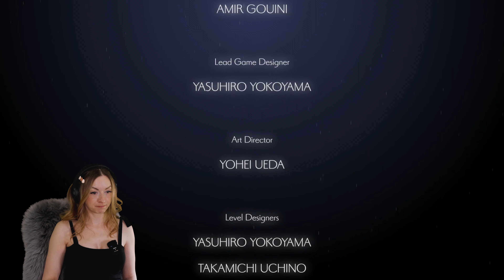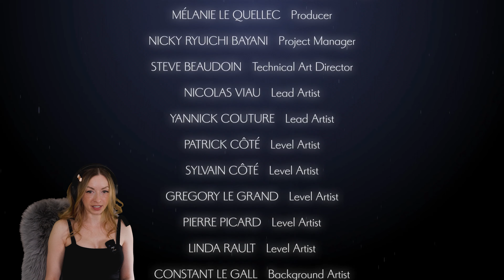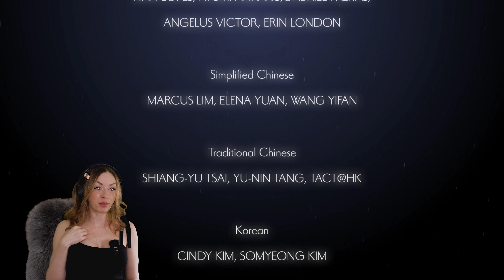Ender Lilies: Quietus of the Knights | Part 31 | Blighted Lord